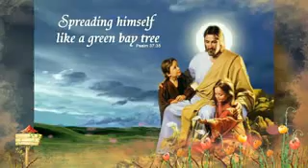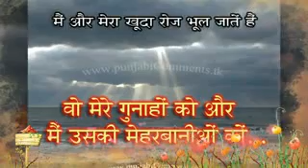Jesus bhojpuri song shiner suraj